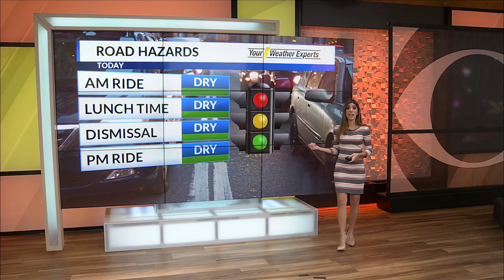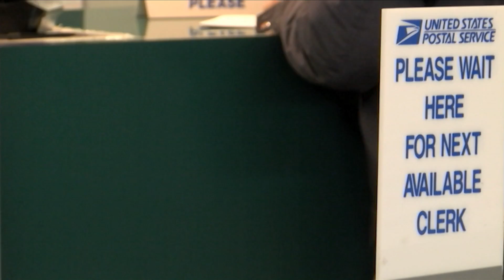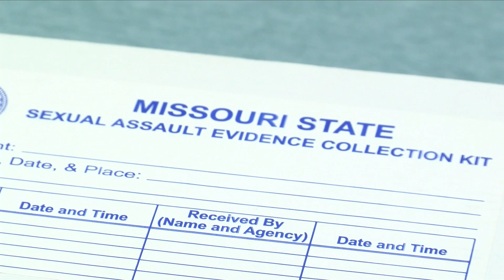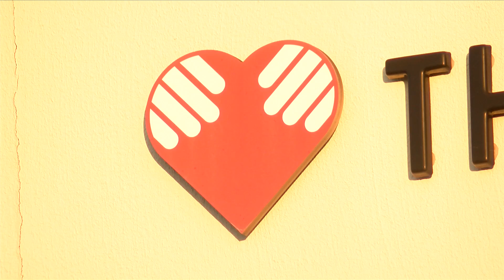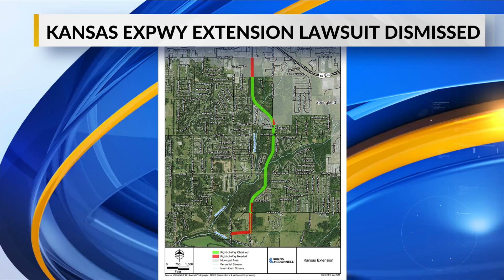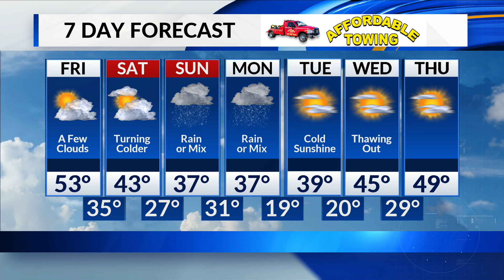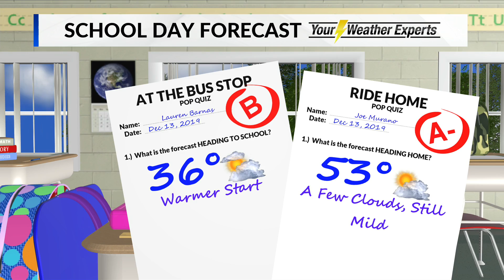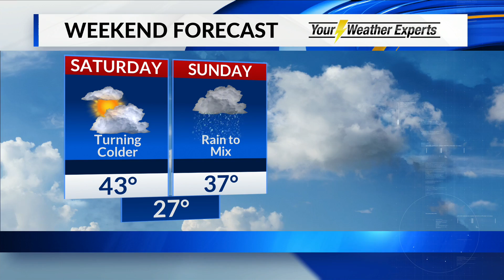Dec 13 Daybreak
daybreak for friday the 13th